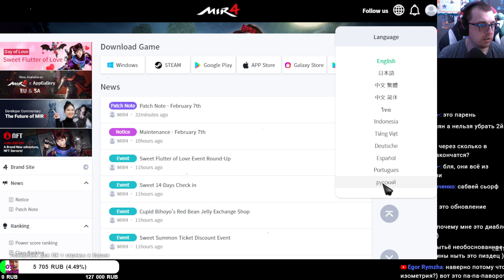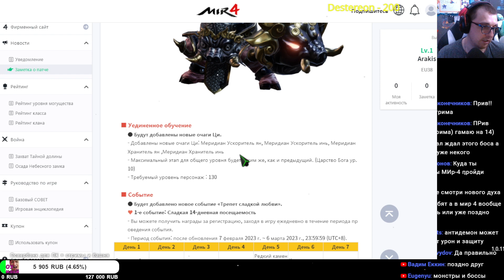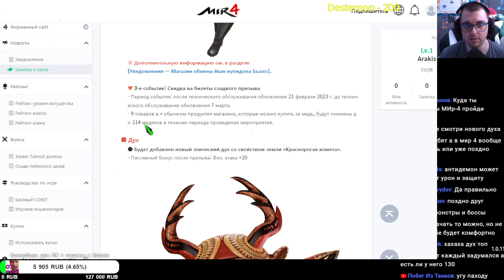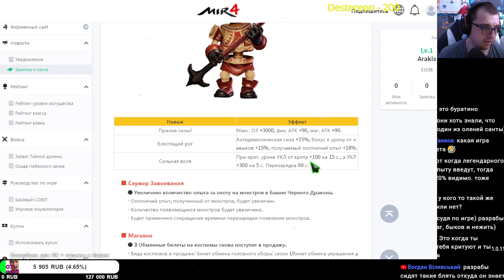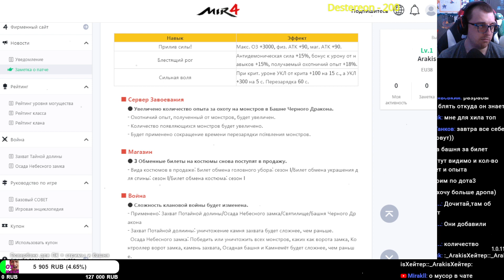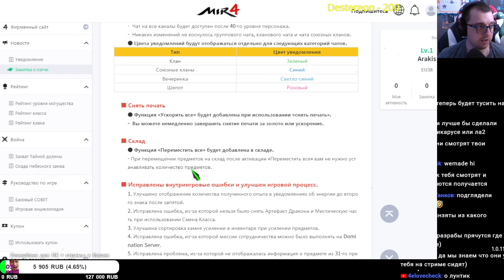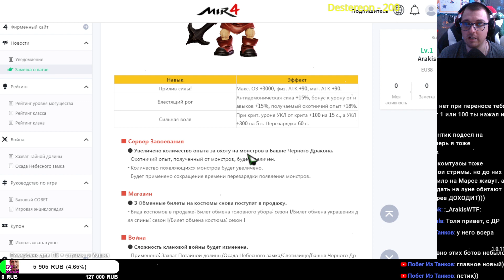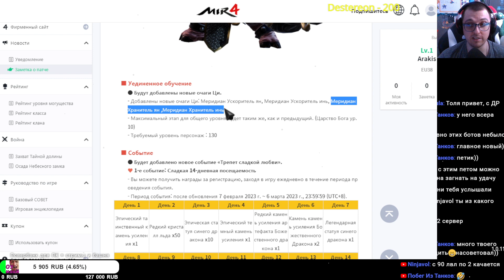MIR 4 | НОВЫЙ ПЕТ + Уединёнка + 3 АКЦИИ и ВСЯ ОБНОВА